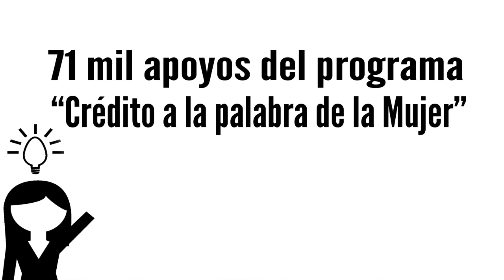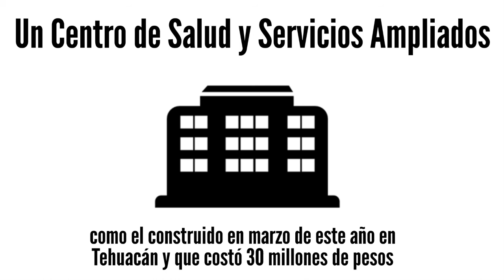Cosas útiles en las que Rafael Moreno Valle hubiera gastado los 34.5 millones de pesos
La contratación de nuevos policías, la construcción de un nuevo hospital, la edificación de casas de interés social, y hasta el incremento de beneficiarios de sus programas, son cosas que se dejaron de hacer por festejar el Grito de Independencia con 12 artistas en cinco sedes de la capital.